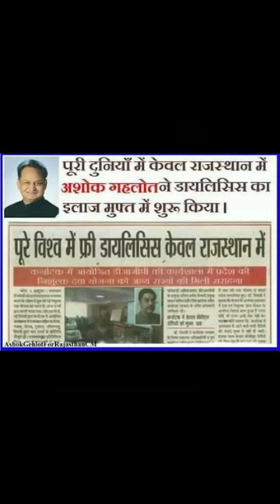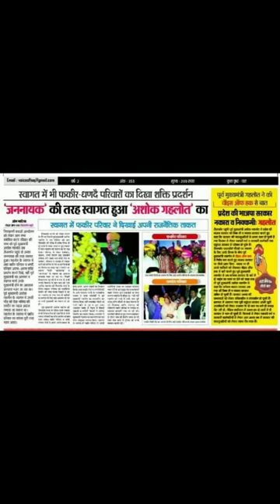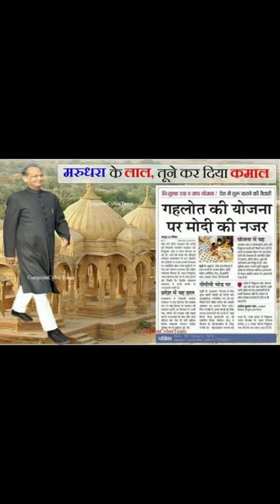Goparam mali 86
Goparam